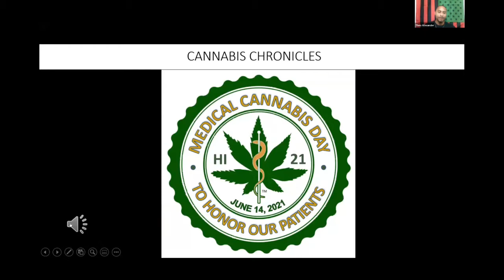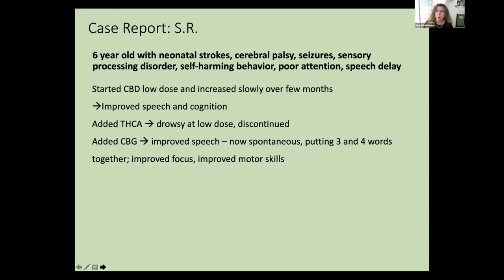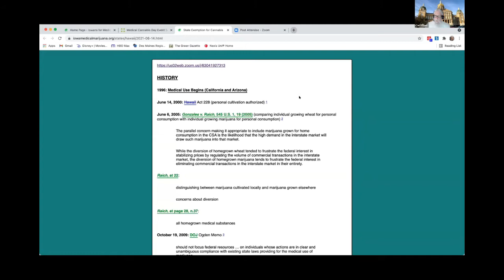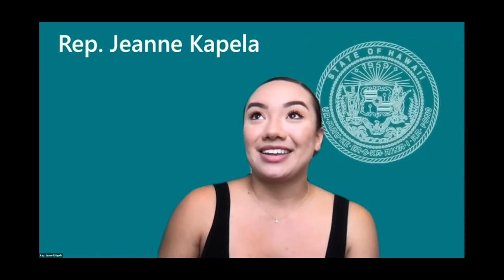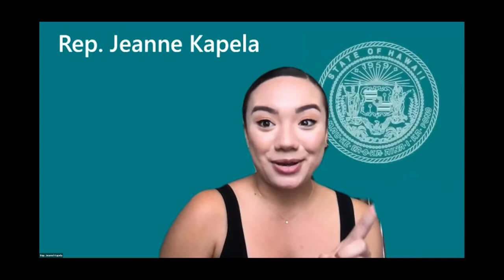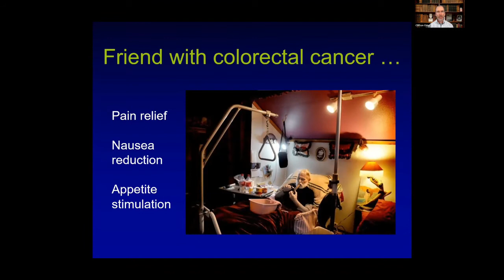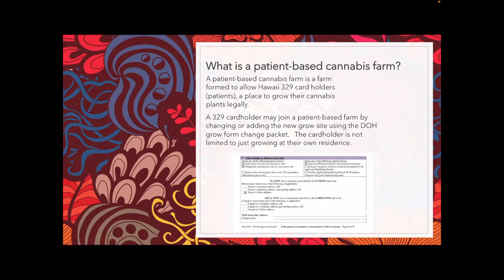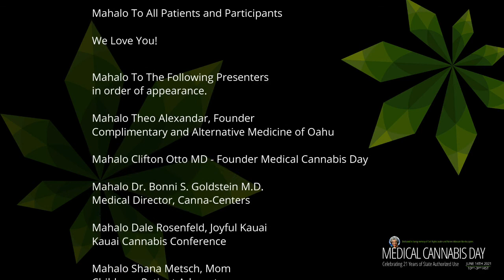Medical Cannabis Day 2021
Full Event Video - Recorded Live on June 14th, 2021